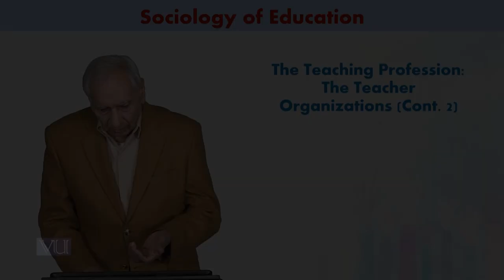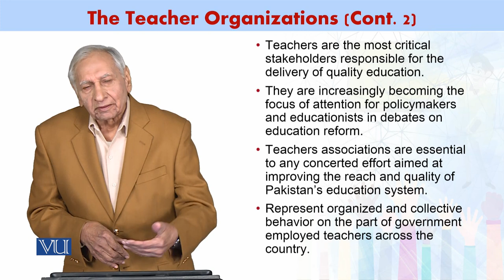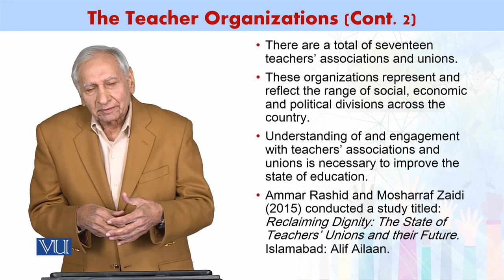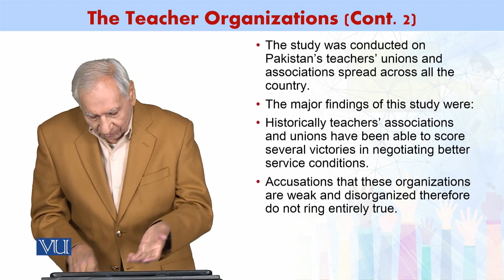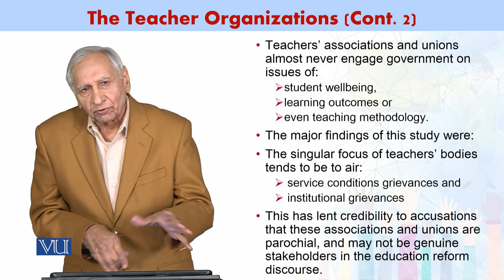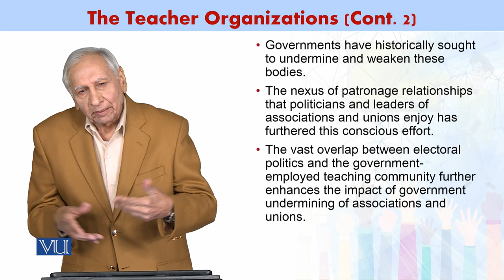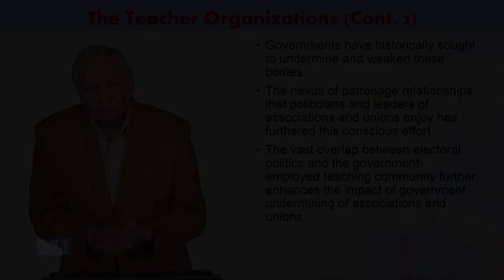Teaching Profession: The Teacher Organizations (Cont. 2) | Sociology of Education | SOC602_Topic093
Topic093 - The Teaching Profession: The Teacher Organizations (Cont. 2),